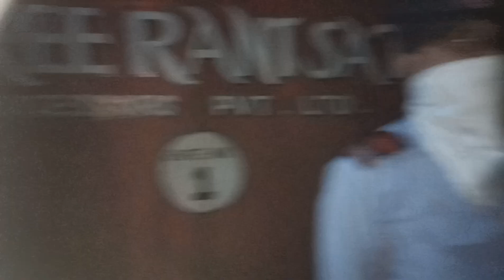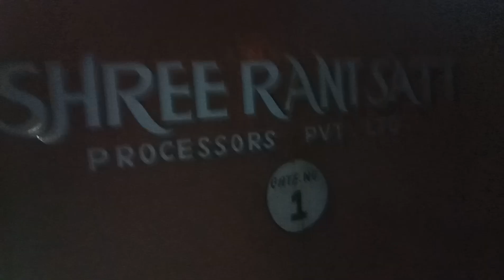Training Officer(4)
Force 1 Unit Rani Sati Pandesara Surat On Job Training